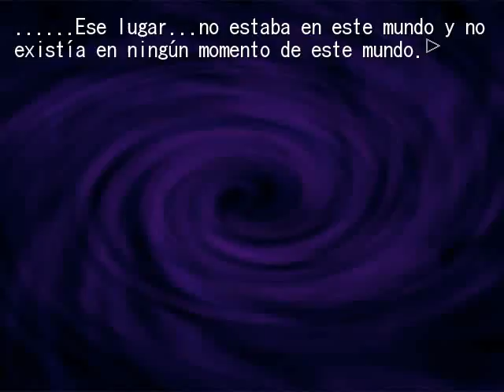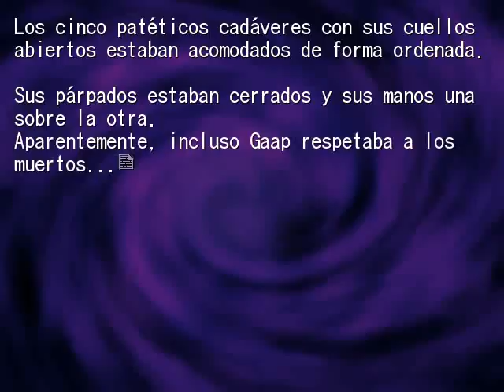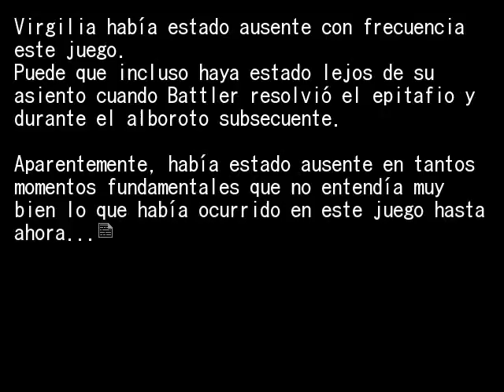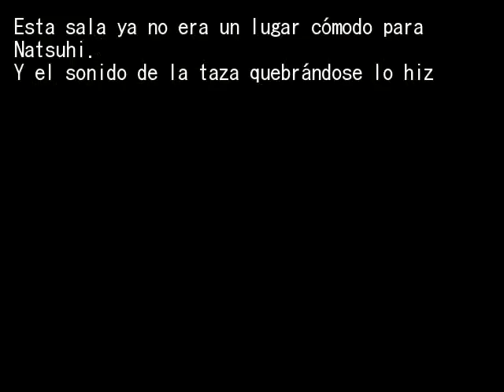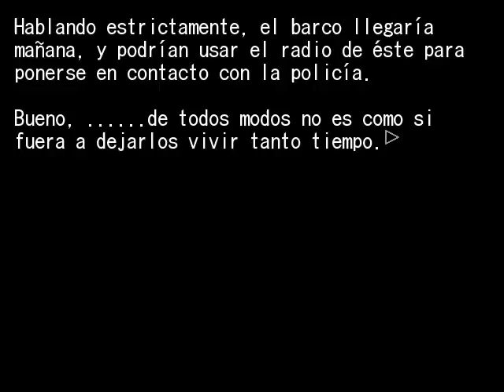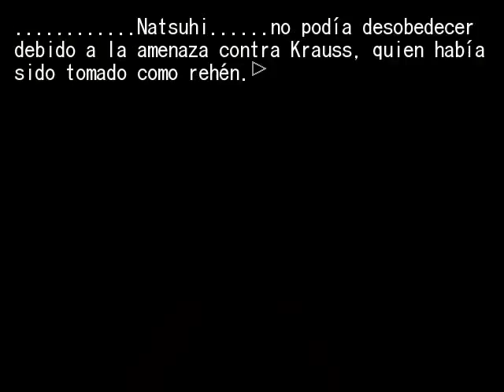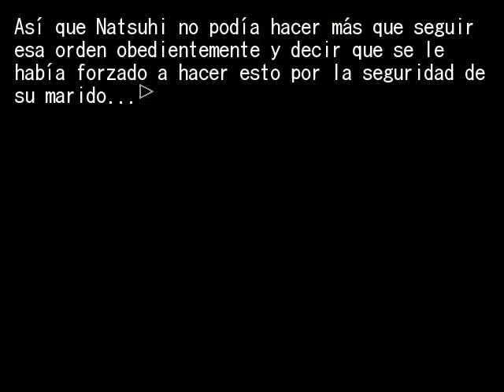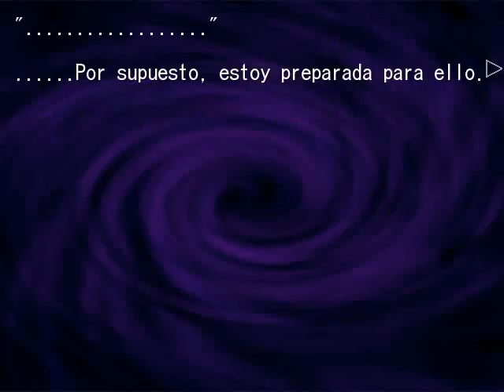EPISODIO 5 PT42